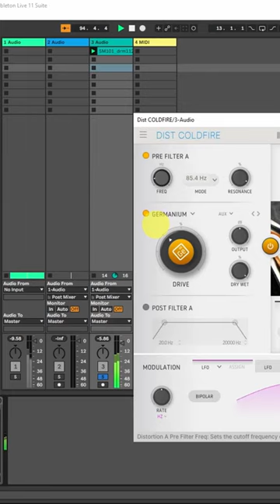Breakbeat Torture with COLDFIRE - Trailer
Full video premiere on the 12/09/2022 at 18:30 French time, come say hi or ask any questions